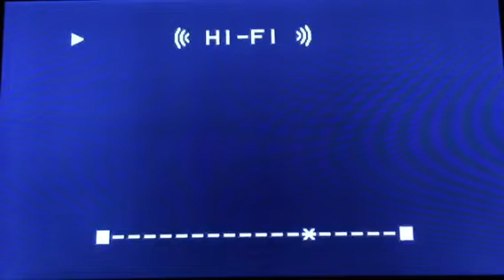Opening To The Best Of Friends: Season 2 2003 VHS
Here’s The Order As The Followings:
1. FBI Warning Screen
2. Warner Home Video Logo (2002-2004)
That’s It.
Printdate: March 13th, 2003.